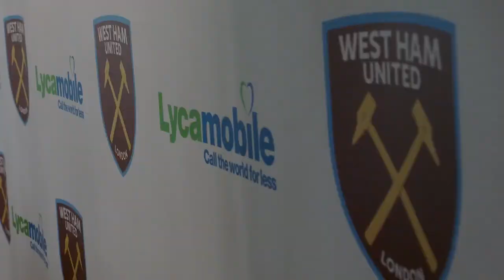Lycamobile and West Ham United Football Club renew partnership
Lycamobile and West Ham United extended their long-standing partnership at a reception at Bella Cosa restaurant in Canary Wharf. Attendees included staff and management from West Ham, Lycamobile and the WHU Foundation.